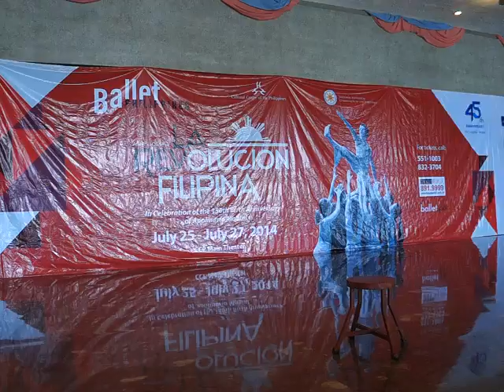La Revolucion Filipinas sampler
Ballet Philippines' La Revolucion Filipina

Brought to you by Wazzup Pilipinas - one of the Top Ten Emerging Influential Blogs of 2013, Most Outstanding Filipino Community Blog of 2013, Best Filipino Community Blog of 2014. and Top Filipino Community Blog Site.

It's Founder, Ross Flores Del Rosario, was also honored with a Best Choice Influential Social Media Evangelist award in 2014.